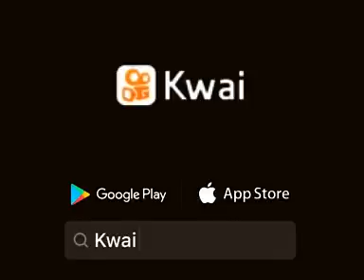Chica na casa do contrador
biah2101:"Chica da Silva " A chegada de Chica na casa do contratador 💘